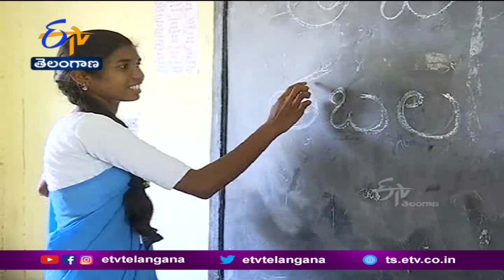D.Ed Students Worried of Not Mention Exam Schedule | ఛాత్రోపాధ్యాయుల్లో ఆందోళన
రాష్ట్రంలో పాతజిల్లాల్లోని ఉపాధ్యాయ శిక్షణ కళాశాలల్లో. డీఎడ్ రెండో ఏడాది చదువుతున్న ఛాత్రోపాధ్యాయులకు. ఇప్పటికింకా మొదటి ఏడాది పరీక్షలు నిర్వహించలేదు. ఫలితంగా ప్రభుత్వం ప్రకటించనున్న టెట్ , DSC పరీక్షలకు అవకాశం చేజారిపోతుందనే ఆందోళన అభ్యర్థుల్లో నెలకొంది.